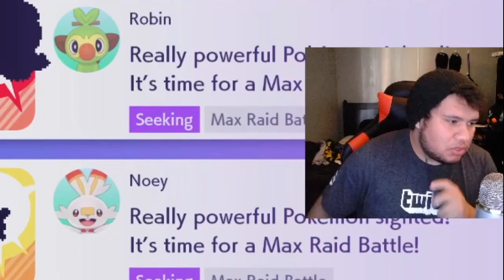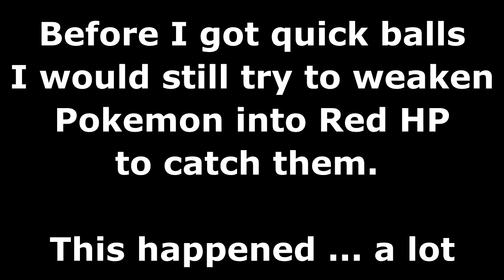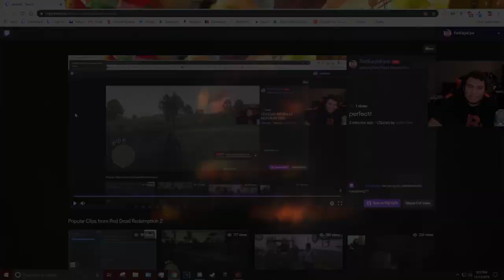My Favorite Twitch Clips of November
I don't Dabble with YouTube much like I used to but I figured this would be a great way to make a small Montage or compilation of my favorite Clips taken of that Month :)

Twitch.tv/RedEagleEyes

Twitter.tv/RedEagleEyes